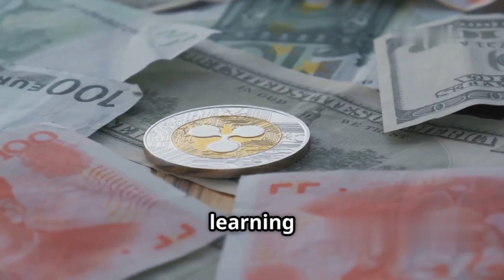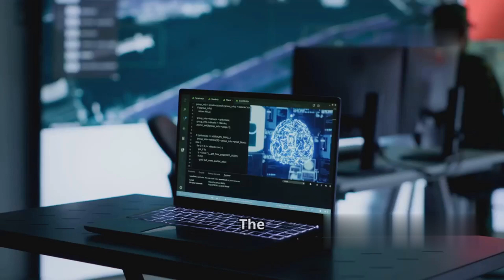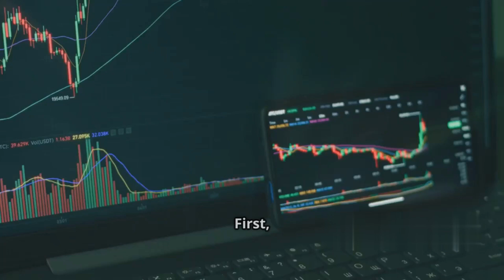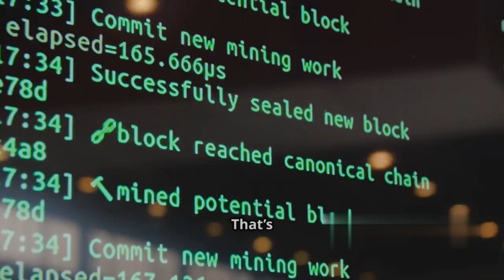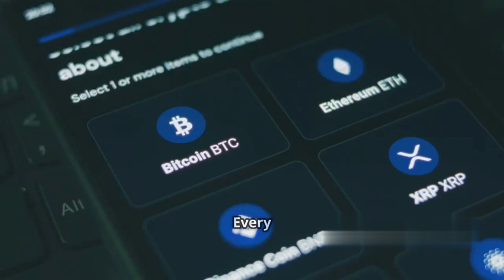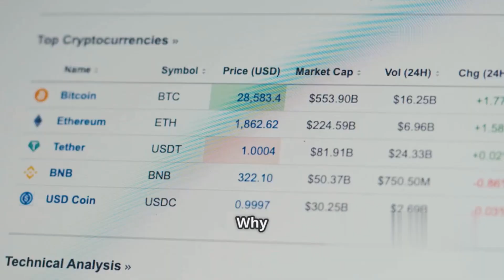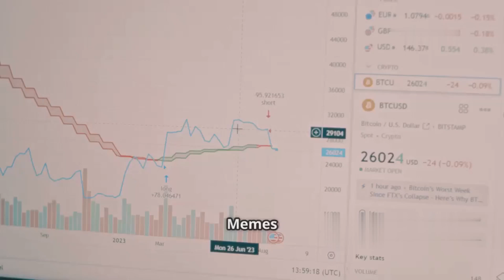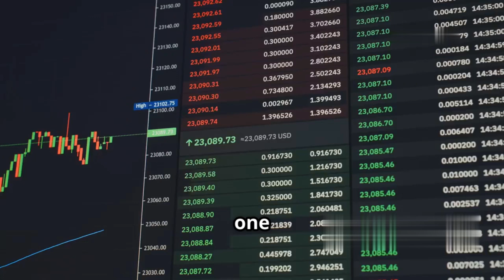XRP AI QUANTUM LEAP: NVIDIA's $1T Supercomputer Runs on XRPL!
In this groundbreaking video, we delve into the potential partnership between NVIDIA and Ripple that could revolutionize both the AI and blockchain landscapes. As NVIDIA prepares to launch its next-gen Blackwell supercomputer, whispers of an XRPL-based integration for decentralized AI computations are igniting excitement. With XRP's unmatched transaction speed and minimal fees, the future of AI could be powered by a decentralized economy, tapping into GPU resources worldwide.

Could this shift elevate XRP's value to unprecedented heights? Join us as we explore the implications of AI and blockchain convergence and what it means for the future of digital assets.